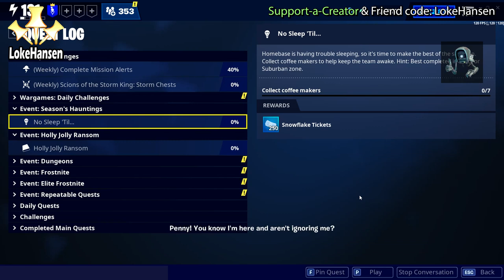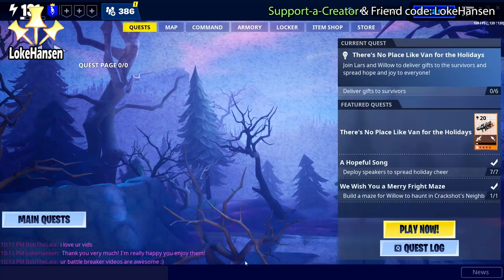Fortnite STW | Seasons Hauntings Event | Voice Acting | All rewards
All of the Lore, Voice acting and rewards from the Fortnite event Season's Hauntings is in this video.

Epic Creator Tag: LokeHansen (thank you all so much for the support)

I am once again happy to share a video filled with the voice acting from a Fortnite STW Event - This time I am sharing the voice acting and story from the Christmas event Season's Hauntings with different heroes, and popular characters like Willow, Ray, Lok, Penny, and Dennis.